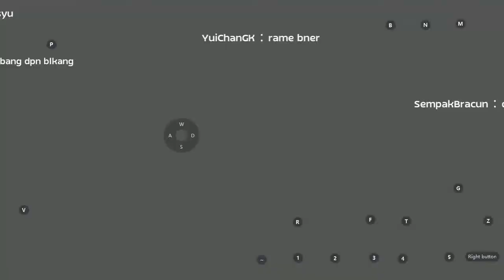Stellar Hunter Meteor Pulse WoE GUNGNIR vs Asmodeus, Reborn, Memo2ies 9 July 2020